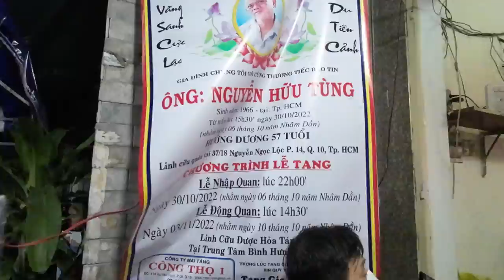GẤU LÉ VŨ CHÙA MIÊN tiễn đưa TÙNG CHÙA NHẠC CHẾ về nơi an nghỉ cuối cùng,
D ENTERTAINMENT

Chúng tôi xin cảm ơn mọi người đã ủng hộ